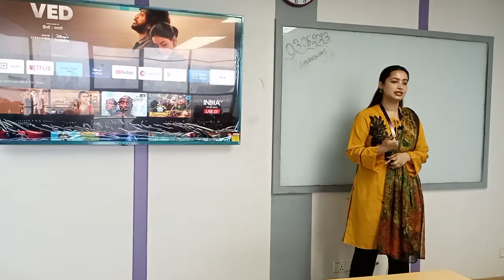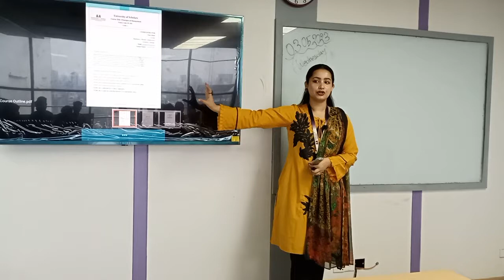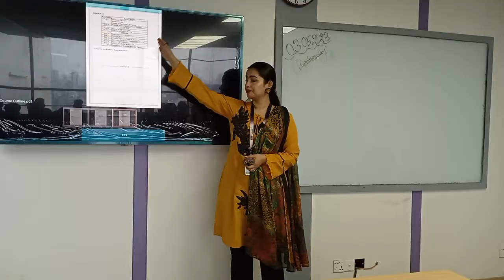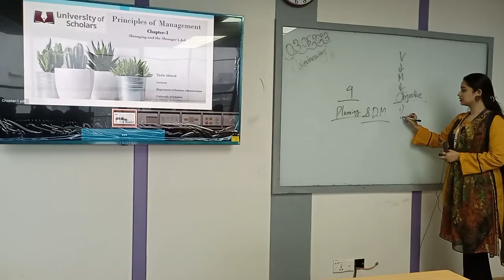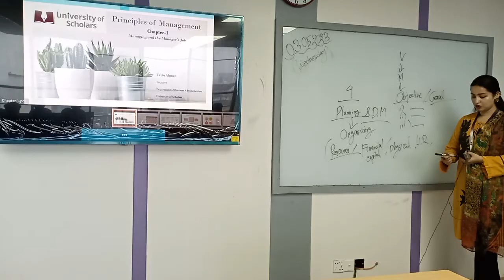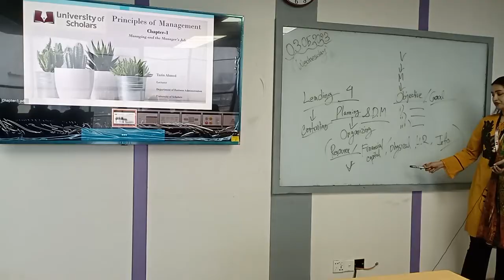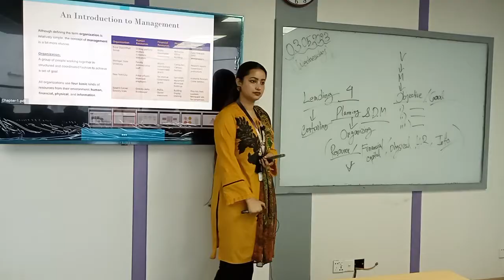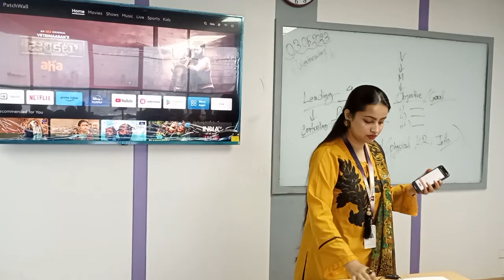Principles of Management|Lecture-01|BBA|Tazin Ahmed|University of Scholars